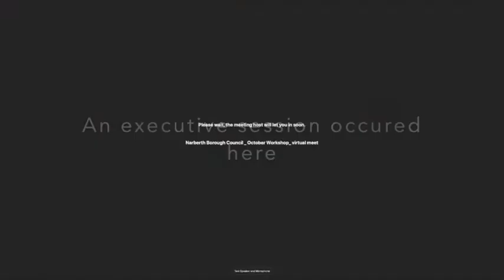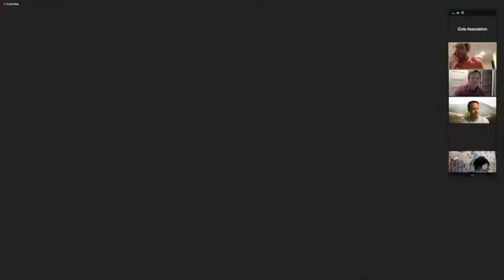Borough Council Workshop Meeting, October 7, 2020